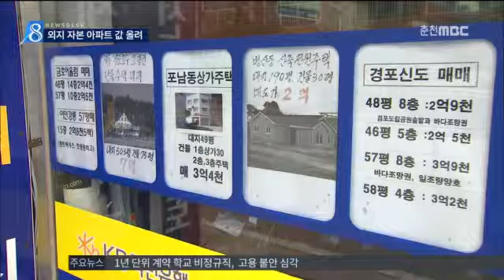춘천MBC뉴스 R]강릉 아파트값 외지 자본이 견인